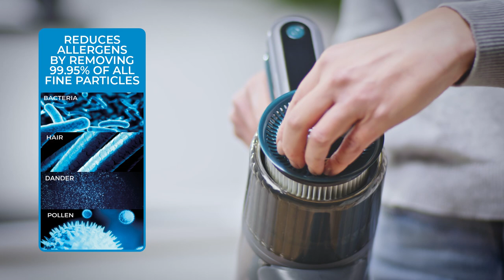VL80 Flexi Cordless Anti Tangle Vacuum Cleaner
The VL80 is a 29.6V Li-ion DC motored vacuum cleaner boasts a powerful 11kpa suction power with a 75cm flexi pole and a 1L dust tank.  This product benefits from an anti-tangle floor head and integrated 3-in-1 all floors brush bar and a touch power mode to adjust your suction power.

Keep checking back to the Tower Homewares channel for product videos, recipes, how-to’s and a whole host of other interesting content focusing on Tower cookware, Tower bakeware and everything in between!